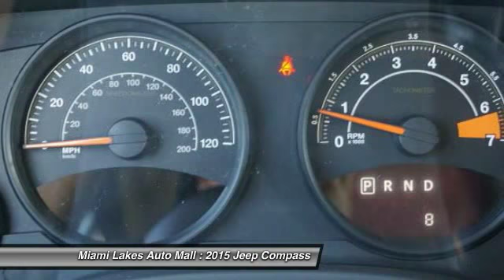2015 Jeep Compass Miami Lakes FL J5A03467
2015 Jeep Compass Sport

16600 NW 57th Ave.